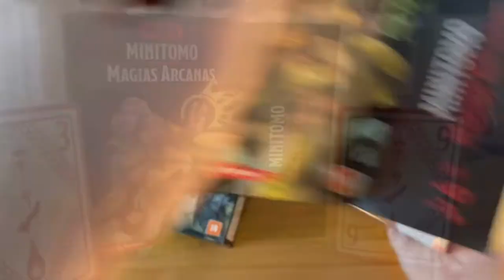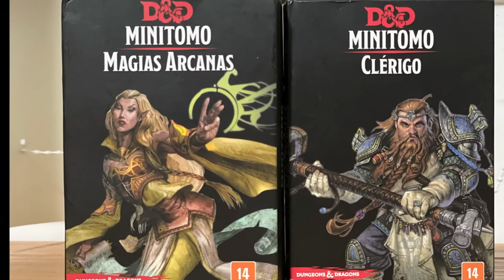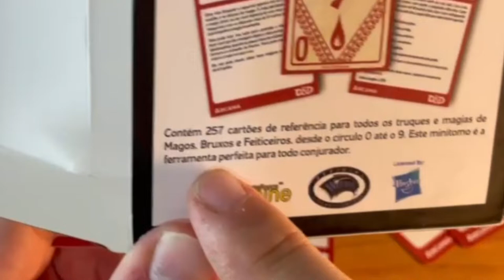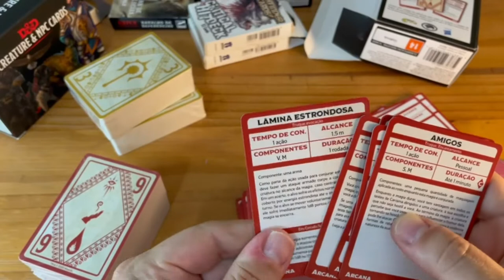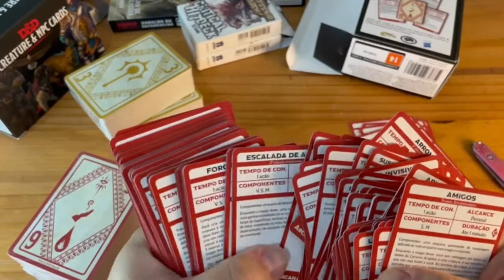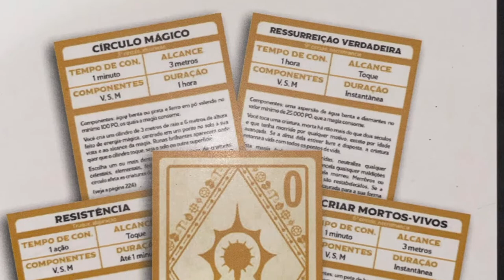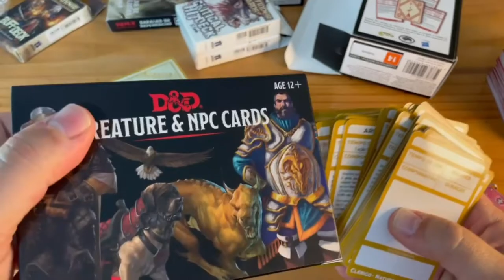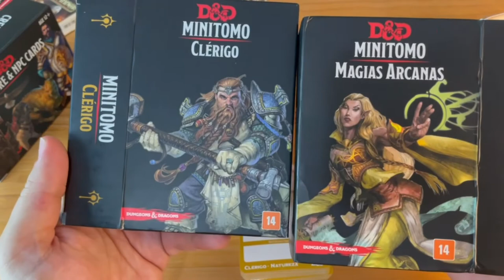Resenha do Mestre: Minitomos de Magia Arcana e Minitomo Clérigo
Olá pessoal! No vídeo de hoje falamos um pouco sobre um acessório para o Dungeons & Dragons, o conjunto de cartas de magias e habilidades Minitomos de Magia Arcana e Minitomo Clérigo.

Você pode comprar os livros de D&D, traduzidos oficialmente para o português, os conjuntos de cartas que falamos no vídeo, tanto os oficiais quanto os outros lançados em português, através dos links abaixo (comprando qualquer coisa através dos links abaixo, você estará nos ajudando bastante):

- Dungeons & Dragons: Minitomo de Magias Arcanas (Amazon)
- Dungeons & Dragons: Minitomo do Guardião (Amazon)
- Dungeons & Dragons: Minitomo do Druida (Amazon)
- Dungeons & Dragons: Minitomo do Bardo (Amazon)
- Dungeons & Dragons: Minitomo do Clérigo (Amazon)
- Baralho de Magias SRD 5a. Edição (Dungeonist)